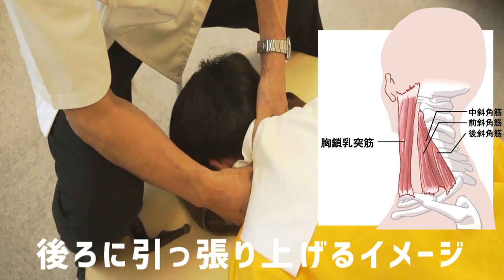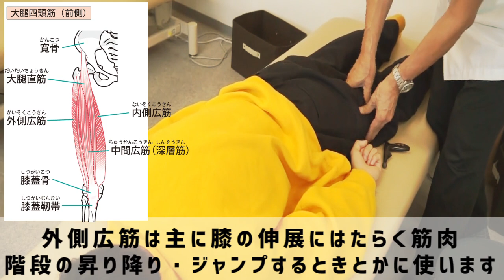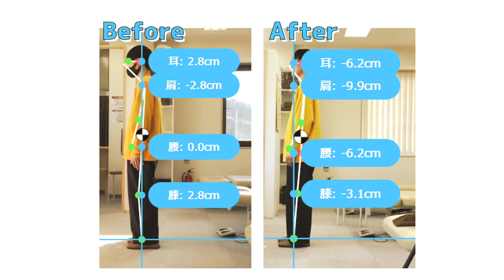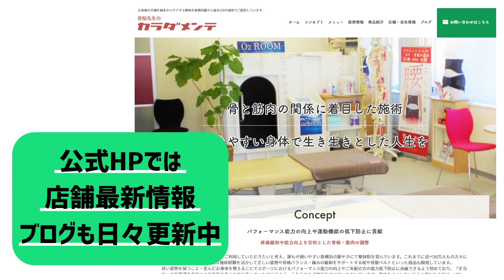悶絶整体！横浜Youtuberあさひさんが当店の悶絶整体を受けてみた。後編。～とても良い反応をして下さるので、院長の施術に力が入ります！首コリ＆腰痛！一番痛いが登場します。楽しかった！～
横浜で整体院を営む骨盤先生が、
皆さまの痛みやお悩みに答える「骨盤先生のカラダメンテ」チャンネル

前回に引き続き、あさひさんとのコラボ動画です。
いや面白かった！
また、ご来店お待ちしてますね！

そして、年末年始にもまた別のコラボ動画をUPします！
また編集地獄の毎日です。
ねぇ、どうやったらサクサク編集できるの～。

【店舗情報】

■SKP整体　鶴見店
神奈川県横浜市鶴見区鶴見中央1-5-5　アオキビル第28　103
★鶴見店のホットペッパービューティーはこちら

※アピタ稲沢店のinshopです！

　整体のノウハウを生かした、自社開発商品を販売しています！